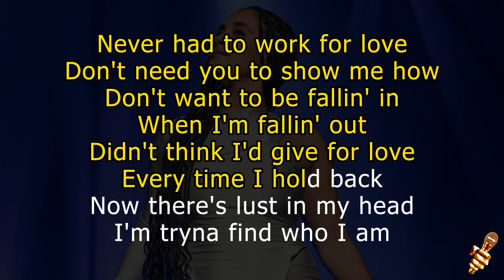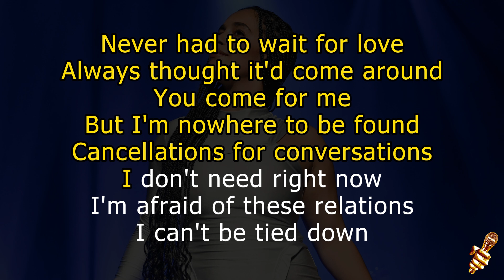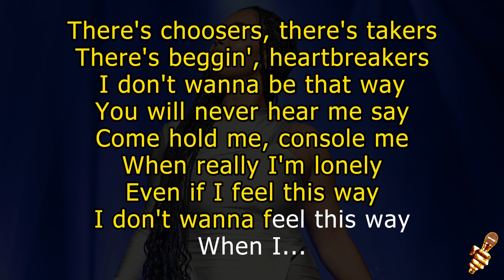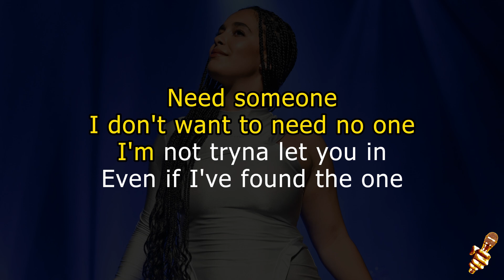Jorja Smith - The One (Karaoke Version)